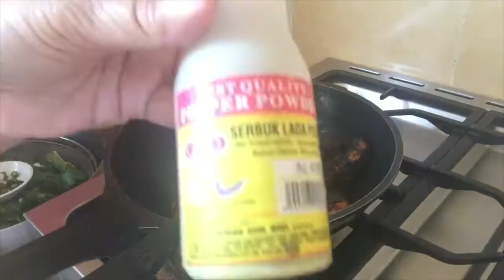NYONYA FRIED ASSAM PRAWN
INGRT - 9 X-LARGE PRAWNS OR 20 LARGE PRAWNS (CLEANED & DEVINE)
               MARINATE WITH :-
                                                4 TBSP ASSAM JAWA OR TAMARIND
                                                 1 TBSP LKK LIGHT SOY SAUCE
                                                 1 TBSP DARK SOY SAUCE
                                                1/2 TSP PEPPER
                                                  2 TBSP SUGAR
MIXED THROUGHLY AND SET A SIDE FOR 30 MINUTES

HEAT UP SUFFICIENT OIL TO PAN FRIED PRAWNS ON BOTH SIDE UNTIL COOKED. REPEAT THE SAME PROCESS UNTIL COMPLETED FRYING THE PRAWNS.

DISH UP AND PREPARE TO MAKE SAUCE
HEAT UP 2 TBSP OIL TO SAUTE ABOUT 2 TBSP MINCED GARLIC UNTIL AROMATIC
POUR IN THE REMAINING TAMARIND OR ASSAM JAWA ADD 50ML WATER
TO BOIL UNTIL SAUCE THICKEN
POUR IN THE FRIED PRAWN AND MIXED.
WELL COATED WITH  SAUCES